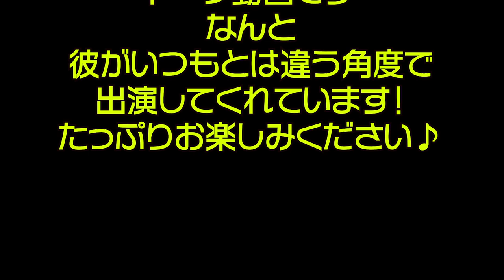【トーク動画】赤裸々にあんなことやこんなことを告白？！ 瀬戸・朝香のプレトークライブ・其の１〜コメント欄で6/11のトークライブの質問受付中♪♪【瀬戸一王 ＆ あさぴ（朝香智子）】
瀬戸一王さんとのバースデー生配信でお答えできていなかった
質問にたくさん答える動画です。
コメント欄に６月１１日のトークライブの動画の質問受け付けてます♪

タワレコオンラインからご購入頂くと、サイン付きポストカード特典がつきます♪

朝香智子通販サイトはこちら！！

‹収録曲›
01. Ready Go!
02. Englishman in NewYork (sting)
03. Tokyo Morning
04. Sunday Morning (Maroon 5)
05. とうとう
06. History Maker (DEAN FUJIOKA)
07. Shape of You with Jacob Koller (Ed Sheeran)
08. Tokyo Dating
09. 情熱大陸（葉加瀬太郎）
10.  Pretender with 瀬戸一王 （Official髭男dism）
11. 進撃の巨人メドレー〜紅蓮の弓矢ー自由の翼〜 with 瀬戸一王 （Linked Horizon）
12. 小さな島の流星群
13. Bohemian Rhapsody (Queen)
14. 走れ！ベートーベン
15. Pianista in Tokyo

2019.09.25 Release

2018年8月に全曲オリジナルのソロ・アルバム『SEASIDE RAINBOW』をリリース。プレーヤーとしてだけではなく、様々なアーティストの楽曲制作・アレンジも手がけ、映像作品への楽曲提供他、作編曲家としても活動の幅を広げている。そして2019年3月、全世界でダウンロード数2,100万以上という、いまなおロングセラー中の大ヒット音楽ゲームアプリ『DEEMO』の音楽世界をピアノ・アレンジによって構築したCDアルバム「DEEMO ピアノコレクション」がYAMAHAよりリリースされ、そのアルバムのメインアクトとして参加し、6月にZEPP Divercity Tokyoで行われたRayark Wonderlandではその収録曲を演奏し好評を得る。また、同年5月には第15回桂座音楽賞のグランプリを受賞する等、さらなる注目を浴びている。